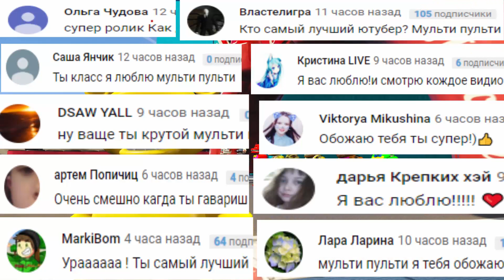ВОЗМОЖНО ЛИ ОБОГНАТЬ АНИМАТРОНИКА В ГТА 5 МОДЫ ПРИКЛЮЧЕНИЯ ФНАФ ОБЗОР МОДА В GTA 5 MODS Multi Pulti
Мульти Пульти Игры Онлайн - игровой канал